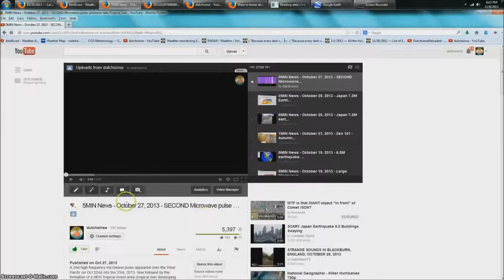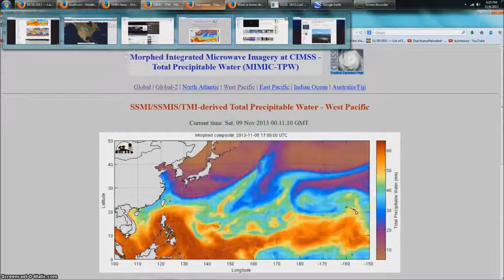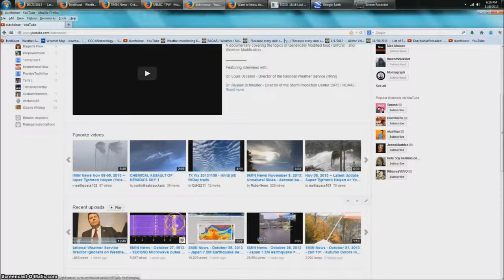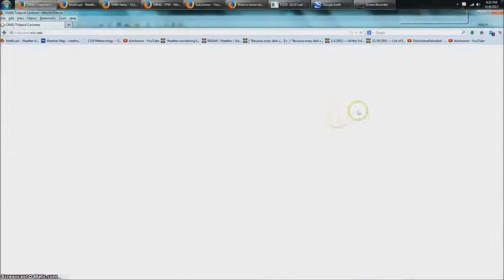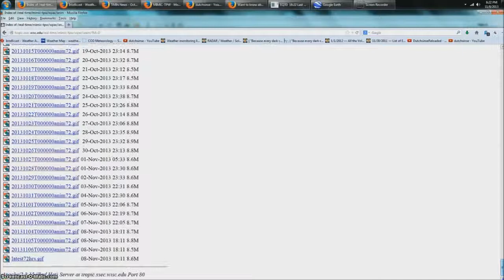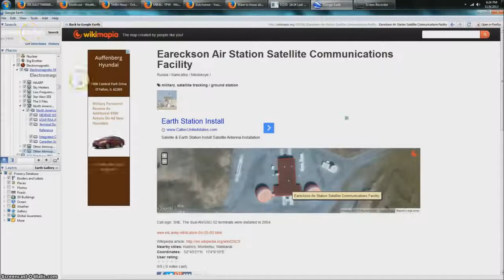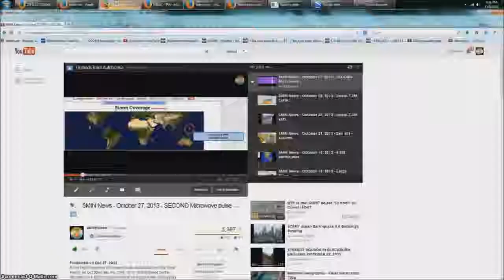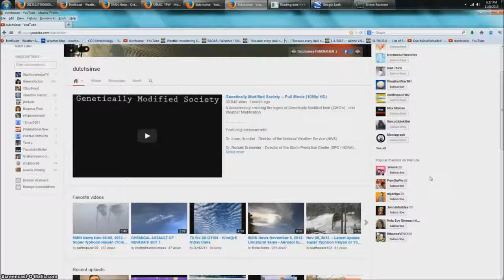11/8/2013 -- Microwave Pulse gives birth to Typhoon Haiyan (Yolanda)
Here is my response to the expert, Project NOAH Executive Director Doctor Mahar Lagmay, who came out in the Philippines National News to issue a response to this video.

Here is a comparison of missing data / feed errors VS. the Microwave UHF pulse, thus ruling out data errors as a cause for the long lasting spiral shaped pulse:

Here is a very long post (2 very long pages) , that should take a few months to go over... regarding weather modification:

Storm control via microwave pulse .. seen during other Hurricanes such as Sandy / Frankenstorm, Hurricane Irene, and Chantal.

Sandy / Frankenstorm:

1) /

2) /

3) /

4)

5)

MUST SEE page of all works found regarding weather modification - thanks to Jim Lee (R3zn8D)